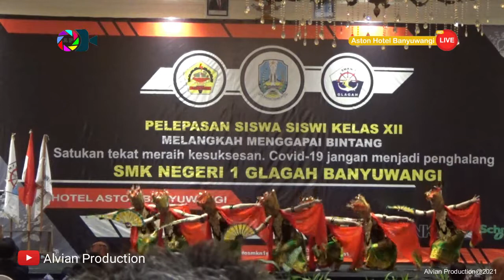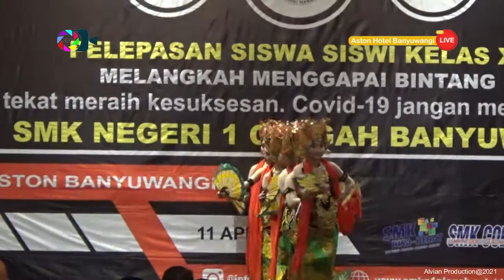Tari Jejer Gandrung Penampilan Siswi SMKN 1 Glagah Banyuwangi Di Hotel Aston Banyuwangi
Tari Jejer Gandrung Penampilan Siswi SMKN 1 Glagah Banyuwangi Di Hotel Aston Banyuwangi dalam rangka pelepasan siswa siswi kelas XII SMKN 1 Glagah Banyuwangi Tahun ajaran 2021 di hotel aston banyuwangi

Kritik Dan saran (Masuukan kritik dan saran anda untuk kesempurnaan channel kami)

Disclimer : Materi lagu dalam video ini hanya semata-mata untuk kepentingan dokumentasi. Jika ada pihak tertentu yang mempersoalkan materi dalam video ini silahkan hubungi kami melalui email.